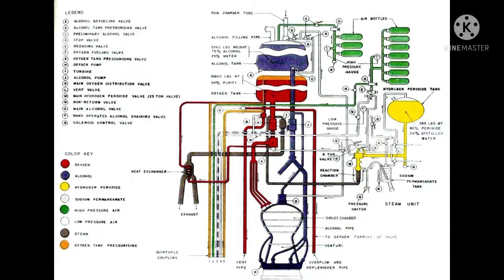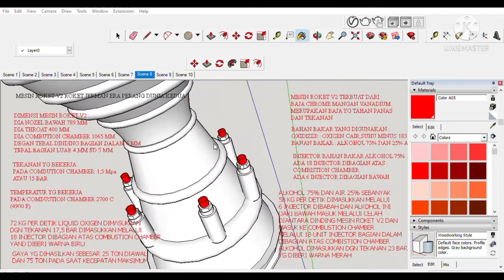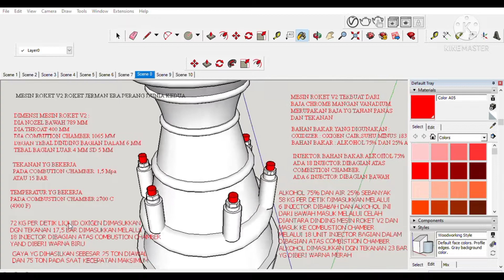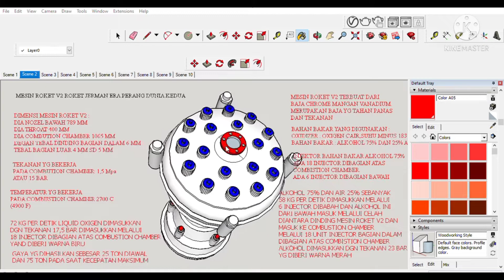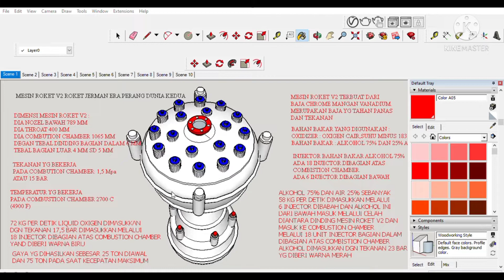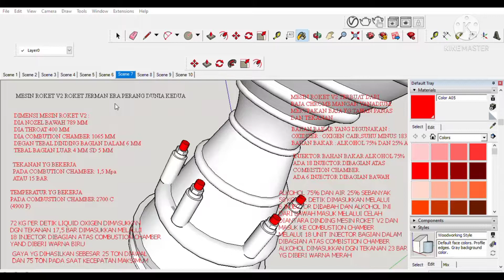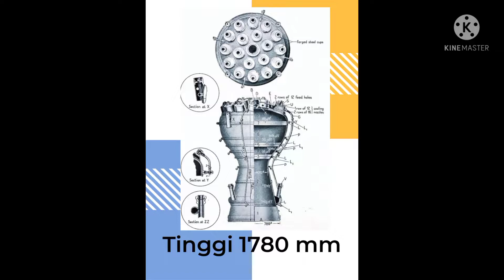Apakah"Kita" bisa membuat Mesin Roket Bahan Bakar Cair?.Kita Kaji MESIN ROKET V2 Jerman Nazi. PART 1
Dimensi Mesin Roket V2: Dia Nozel Bawah : 789 mm Dia Throat : 400 mm Dia Combution Chamber : 1065 mm Dinding dua bagian, bagian luar tebal 4 mm SD 5 mm. Bagian dalam 6 mm.

Tekanan Kerja pada Combution Chamer 1,5 MPA (15 Bar). Temperatur 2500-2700 C.

Mesin Roket V2 terbuat dari Baja Crime Mangaan Vanadium.
Tinggi Mesin V2 1780 mm.

Bahan Bakar Alkohol 75 Persen dan Air 25 Persen.
Oxidizer Liquid Oxigen tem minus 138 C

Part 1, Jilid 1 Mesin Roket V2, Nozel,Combution Chamber